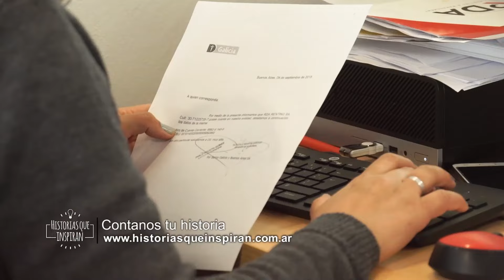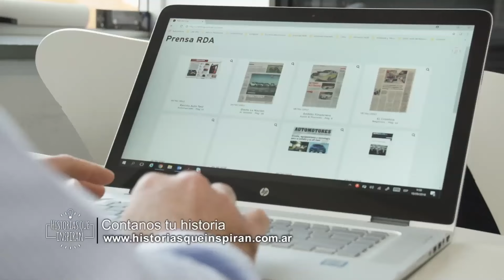Era gerente de una multinacional, tuvo un infarto, emprendió y creó un GIGANTE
Historias que inspiran es un documental donde los protagonistas son el esfuerzo, el trabajo y la pasión

Conducción Mariano Otálora y Gonzalo Otálora